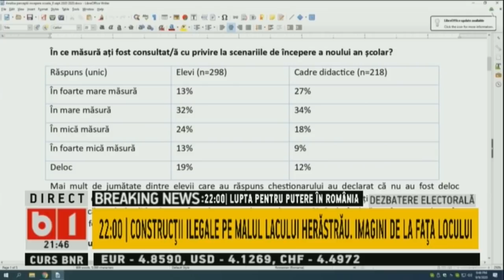DOSAR DE POLITICIAN. IOHANNIS: PSD E CAMPIONUL POPULISMULUI P1/2